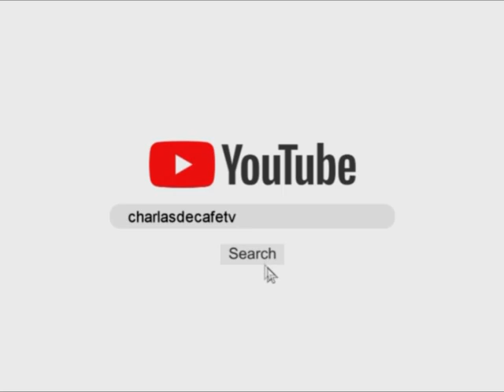Visitamos a Nora y Corina en Carranza Lencería - un comercio familiar con 86 años de historia